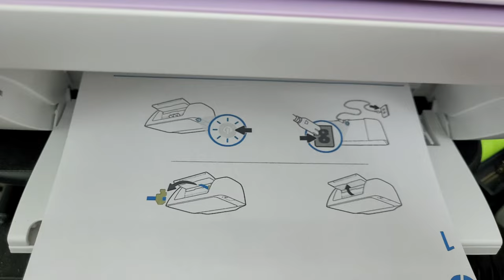HP Inkjet Printer Not Printing - Ink Cartridge Dried up (Solved)